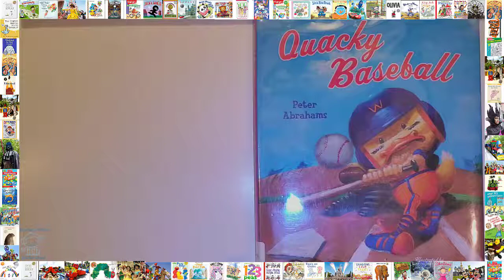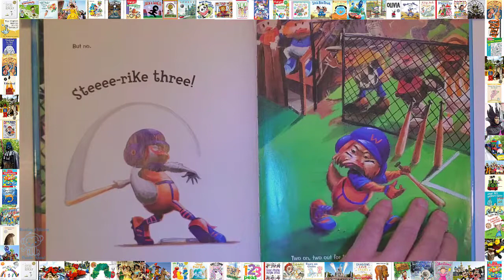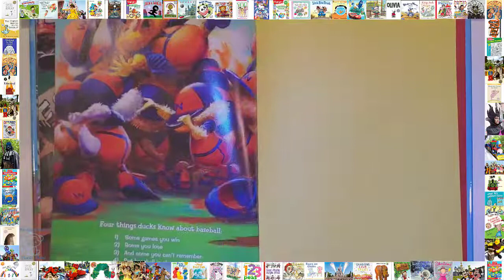📚 Quacky Baseball Read Aloud Books For Children Bedtime Stories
Bedtimestories Storytime Storyforkids 📚 Quacky Baseball Read Aloud Bedtime Stories For Kids

It′s opening day at the ballpark and the Webbies are looking to pull off an impressive win against the Quackers!

When the game comes down to one player in the bottom of the ninth, everyone′s wondering: Can new teammate Thumby Duckling pull through and give the Webbies the run they need to seal the game?

From New York Times bestselling author Peter Abrahams, and Coretta Scott King/John Steptoe Award-winning illustrator Frank Morrison, comes this playful picture book about a team of baseball-loving ducks hoping for that big homerun.